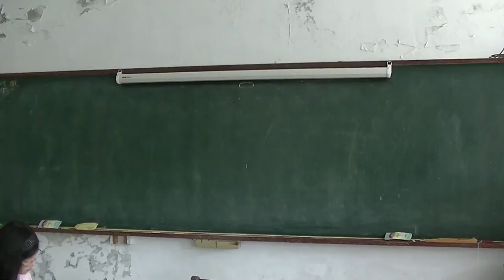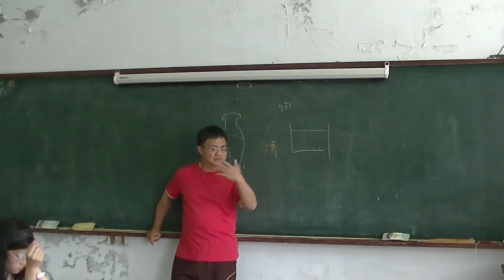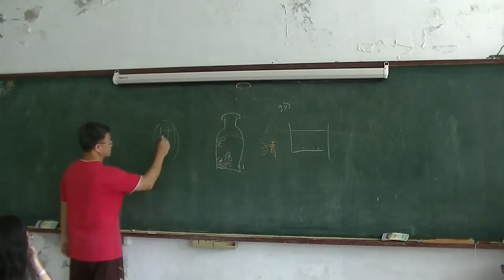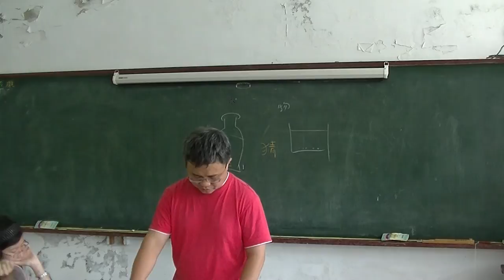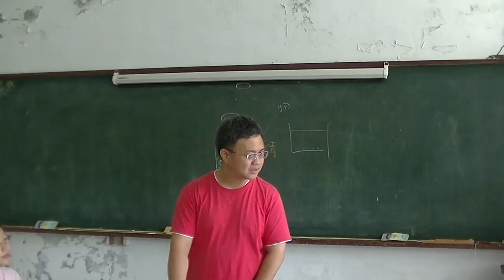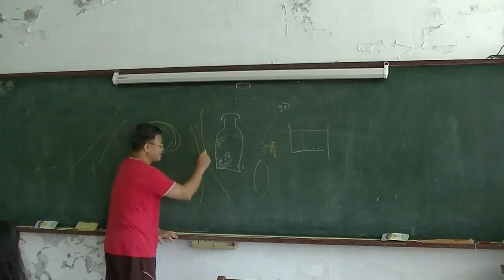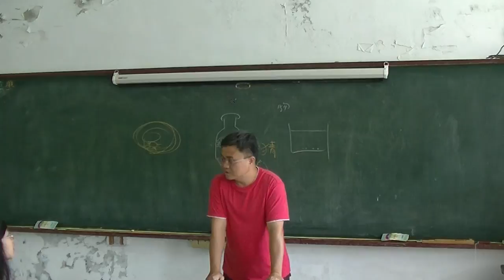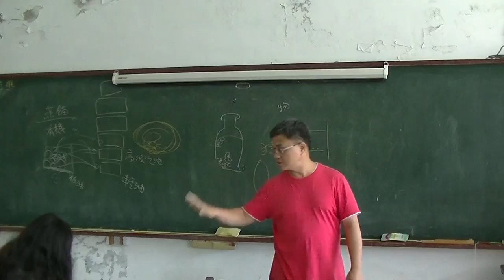國中化學 有機化學02